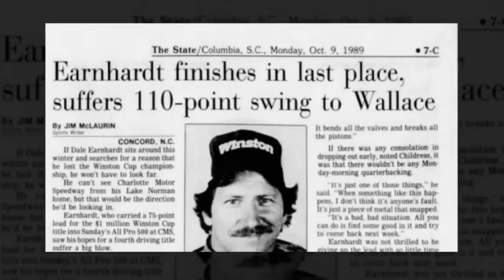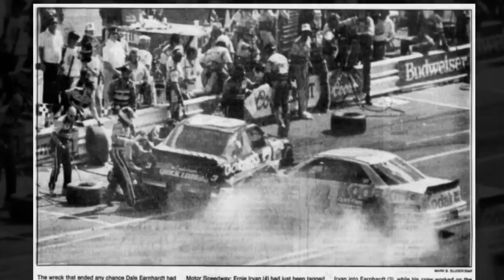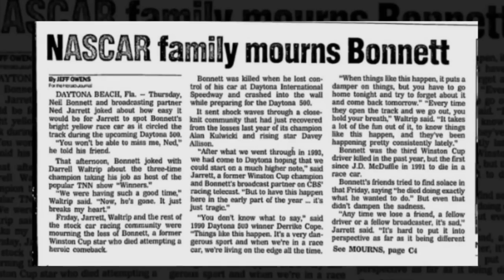The Scene Vault Podcast -- Richard Childress Racing-Dale Earnhardt Tire Changer Will Lind Part 2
In the second and final installment of our interview with Richard Childress Racing legend Will Lind, he discusses all the Daytona 500s that got away from Dale Earnhardt and what it meant to him personally when the NASCAR icon finally won the sport’s biggest race in 1998.

Will also tells our listeners about the Goodyear-Hoosier tire wars, a controversial decision by the RCR crew to replace Earnhardt’s missing tires at Charlotte, the transition between RCR crew chiefs Kirk Shelmerdine and Andy Petree and his own decision to take a step back from life on the road.